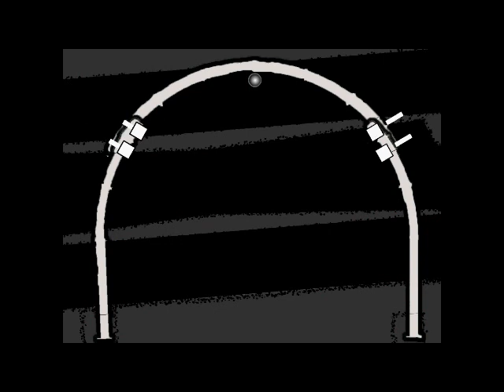Installing Steel Arches by J. F. S. Giolagon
Created by Jericko Franz Giolagon. This is how Steel Arches are set-up in MPO PNOC-EC